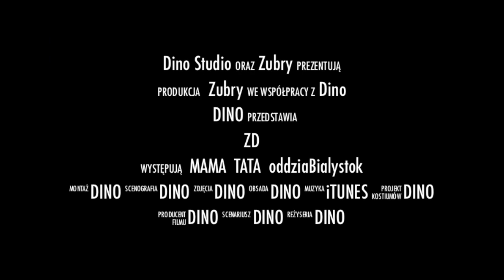33 ZD Krynica Zdrój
33 ZD Krynica Zdrój 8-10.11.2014